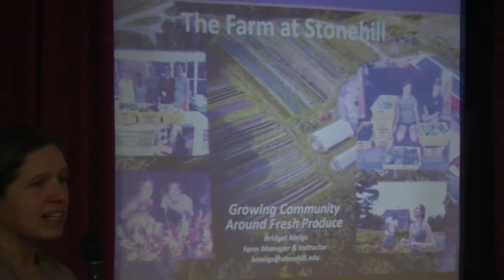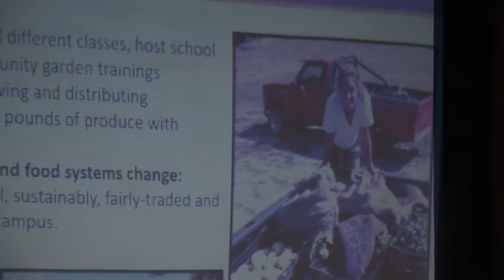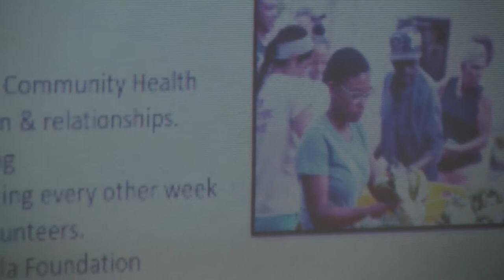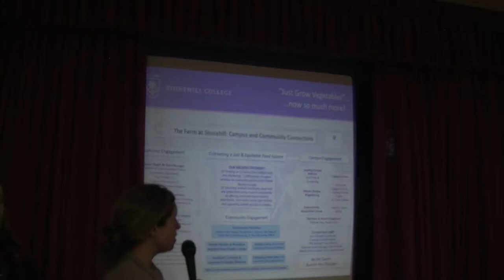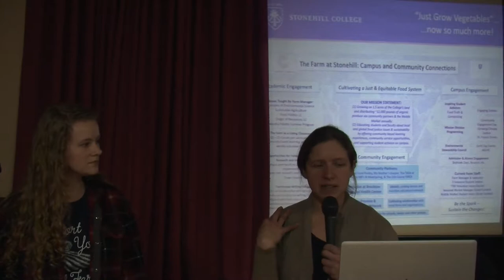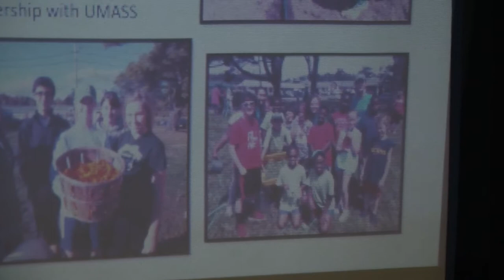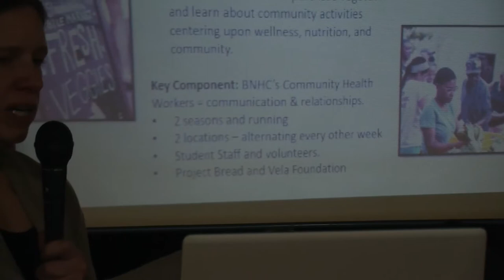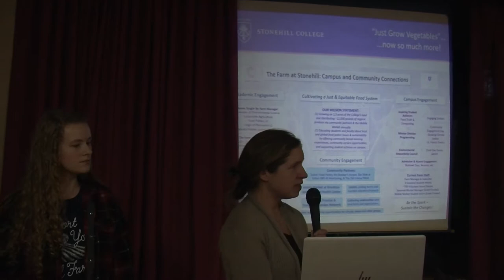First Evangelical Lutheran Church Lenten Luncheon Series 2-16-18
Bridget Meigs - Manager at the Farm at Stonehill College,